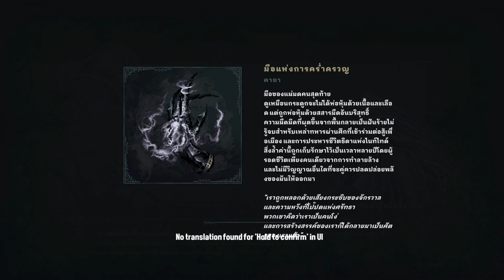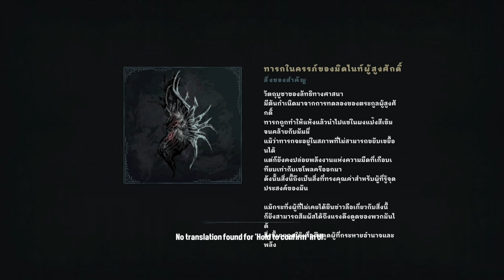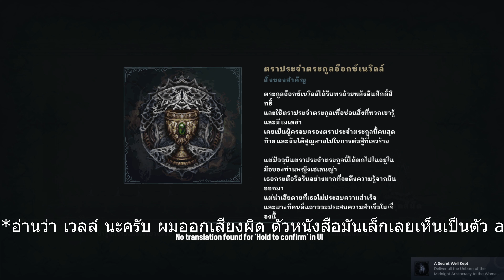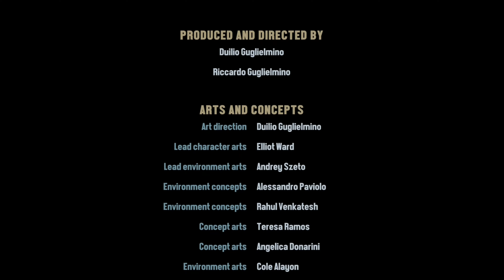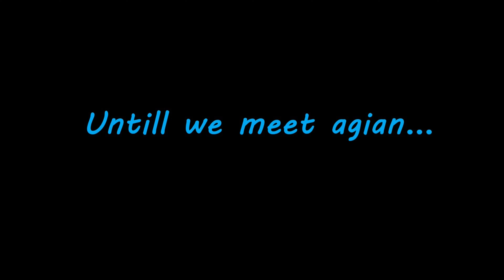The Last Faith #11 [End] - ปฐมนิพพาน (ซับไทย)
พาร์ทจบอย่างสมบูรณ์ ด้วยการย้อนฟาร์มและปราบบอสเสริมตัวที่เหลือ โฉมหน้าที่แท้จริงของต้นตอเรื่องราวเหล่านี้ อยู่ในพาร์ที้ทั้งหมดแล้วครับ อาจจะยาวหน่อย แต่ครบถ้วนแน่ๆ และบอสไฟท์ที่สนุกมากกกก สำหรับผมนะ

สำหรับชื่อพาร์ท ตั้งใจให้สัมพันธ์ในแง่ของความเชื่อ และเป็นคู่ตรงข้ามกันครับ และเรื่องราวก็ค่อนข้างจะบอกได้ว่า เกี่ยวกับการตื่นรู้ การปลดแอกจากสิ่งที่ครอบงำด้วย ยังไงลองรับชมกันนะ

- ภาษาไทย (Mod)

เพจ ไม่พร้อมไม่แจก

ขอบคุณที่เข้ามารับชมครับ จนกว่าจะพบกันใหม่ สวัสดีครับ

ปล. ช่วงท้ายๆ ผมพึ่งพบว่าเขาอัพแก้ไขพวกปุ่มที่มีปัญหาแล้ว แต่ก็ปาไปตอนท้ายคลิปเลย (คลิปนี้ใช้เวลาอัดประมาณ 6-7 ครั้งแล้วเอามาตัดต่อ) เสียดายจริงๆครับถ้ารู้แต่แรกน่าจะดี

Tiktok สำหรับลงไฮไลท์สั้นๆ